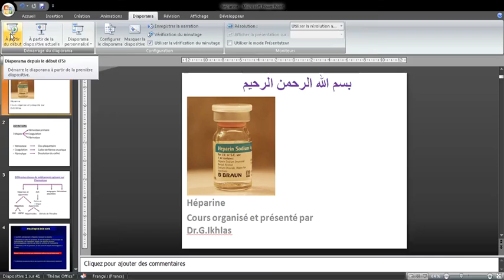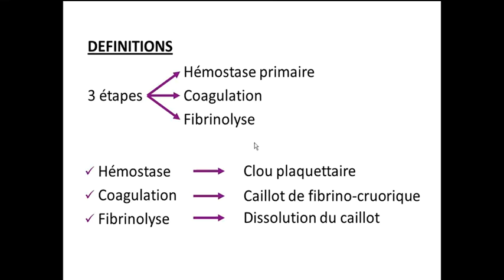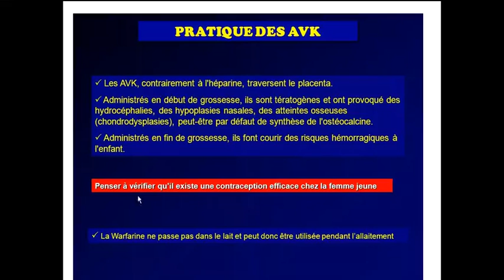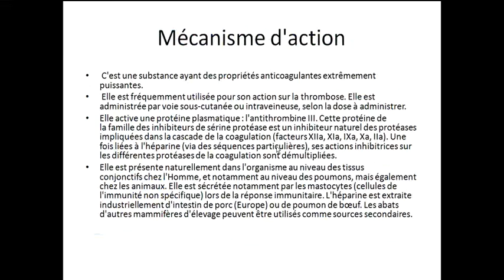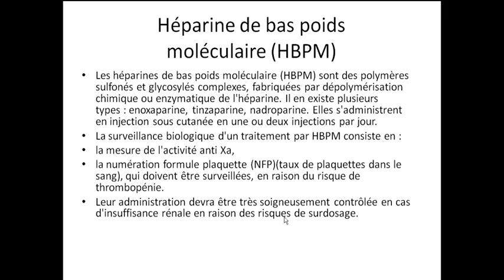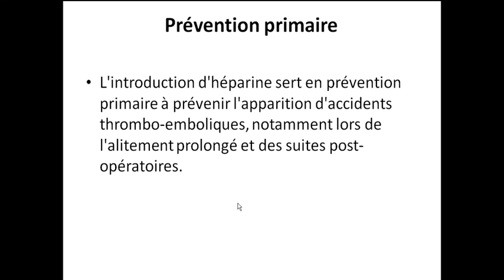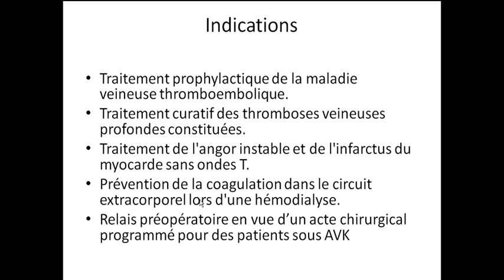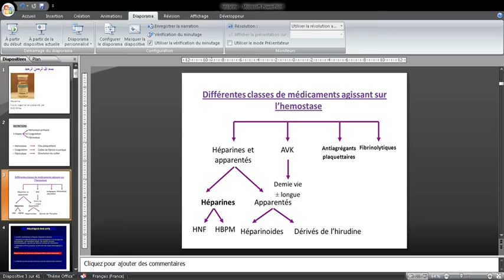Les héparines مضادات التّخثّر